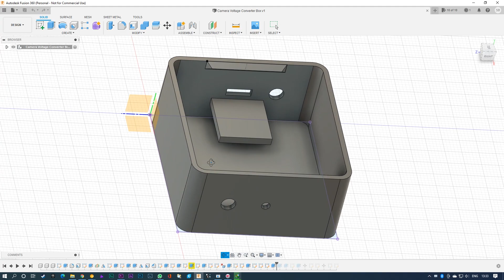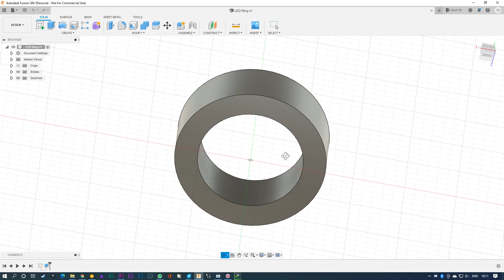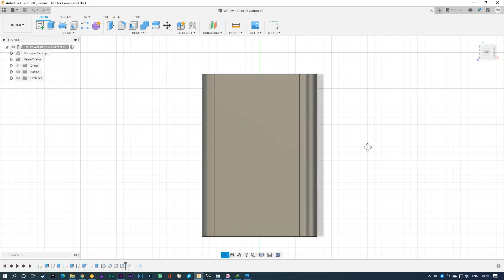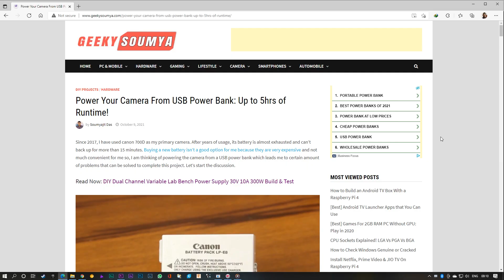Power Your Camera From USB Power Bank: Up to 5hrs of Runtime! Unlimited Camera Battery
Since 2017, I have used canon 700D as my primary camera. After years of usage, its battery is almost exhausted and can’t back up for more than 15 minutes. In this video, I will try to Power my DSLR camera with my Xiaomi Power Bank. This not only increases the camera Run time - around 5hrs expected but also expands the battery slot's life of the camera. This project is definitely pretty challenging but I have finally managed to achieve success.